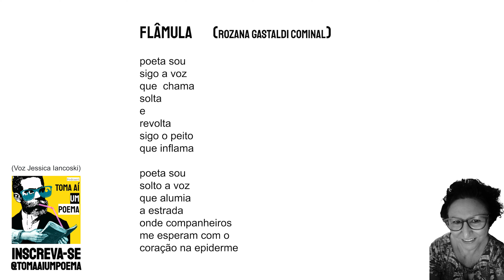Rozana Gastaldi Cominal - Flâmula | Poesia Contemporânea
Rozana Gastaldi Cominal, de Hortolândia-SP. Poeta e professora. Formada em Letras faz revisão de textos. Participação em podcasts: “Quarentena Poética” e “Toma Aí Um Poema” e no Canal N’outras Palavras. Acredita na força dos coletivos e com eles faz voz: Mulherio das Letras, Mulheres Maravilhosas, Nua Palavra, Toma Aí Um Poema.

Rozana Gastaldi Cominal - Flâmula

poeta sou
sigo a voz
que  chama
solta
e
revolta
sigo o peito
que inflama

poeta sou
solto a voz
que alumia
a estrada
onde companheiros
me esperam com o
coração na epiderme

Use
Siga @tomaaiumpoema

Poema: Flâmula
Poeta: Rozana Gastaldi
Voz: Jéssica Iancoski